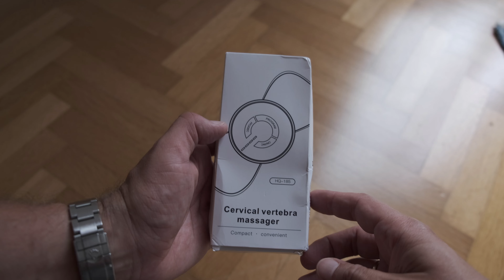1.99$ Cervical EMS massager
Another 1.99$ device vom Aliexpress Choice. This time it is a cervical EMS messager using electric impulses to stimulate your muscles.